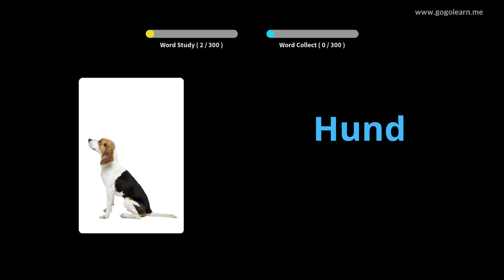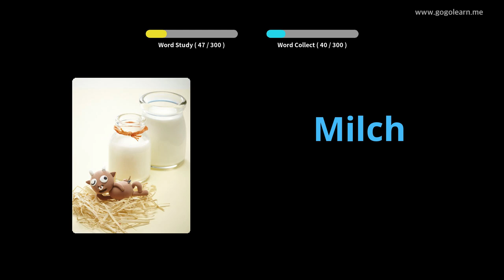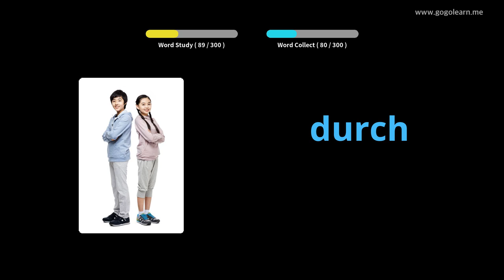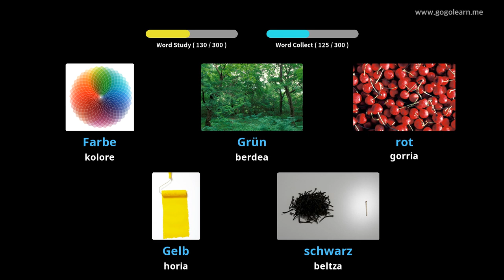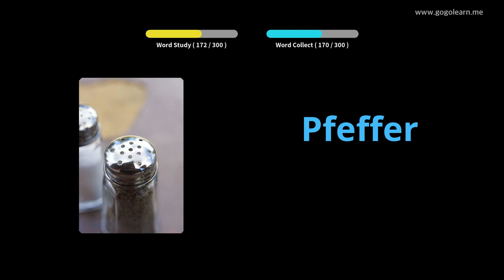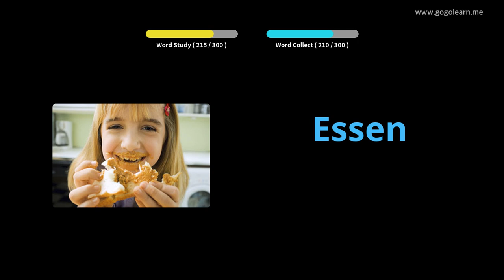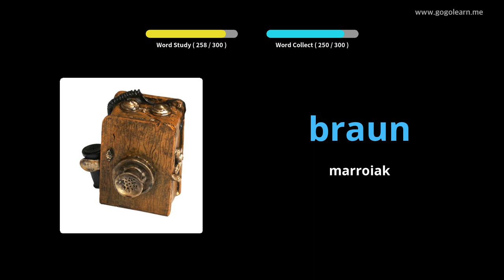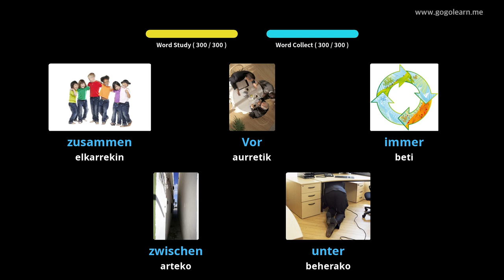Ikasi Alemaniako irudiekin | Alemaniako Hiztegia Entzuten duzun bitartean | Golearn